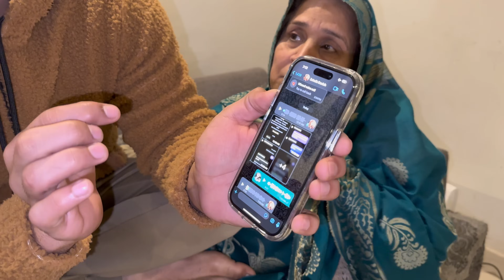Emaan ki Rukhsati ki zid start kr di😥Cheapest Scam exposed...😡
Presenting Cheapest Scam vlog and Rukhsati ki zid start...